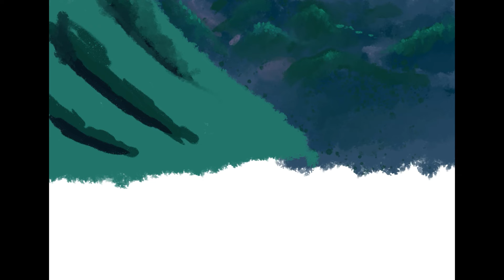Foggy Lake Daily Sketch Timelapse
Photo reference from Unsplash
Digital painting in Procreate.
Video editing in Adobe Premiere Rush for iOS.
Music "8th World Wonder" by RKVC